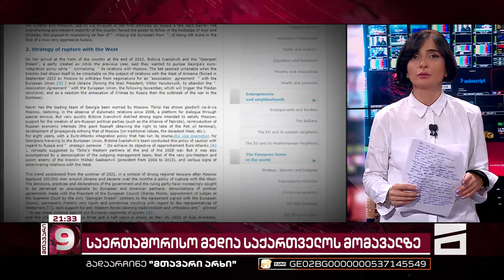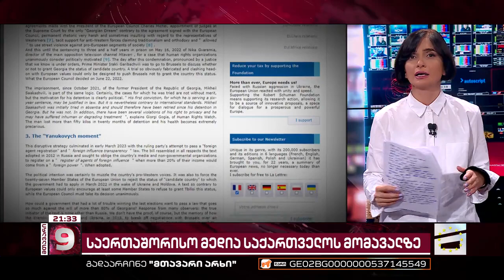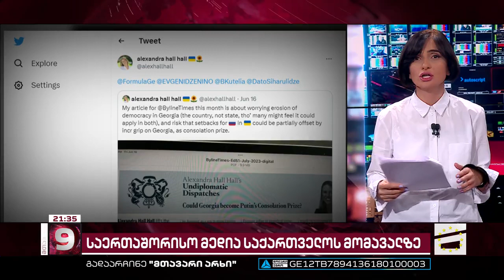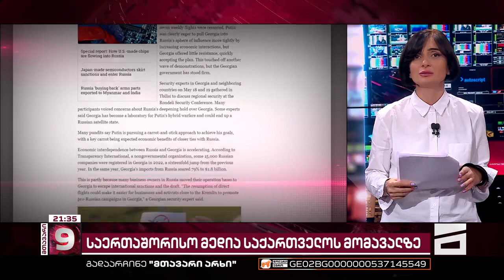რას ელოდება ევროპა საქართველოსგან | საერთაშორისო მედია ქვეყნის მომავალზე